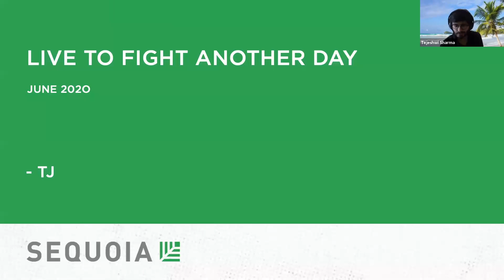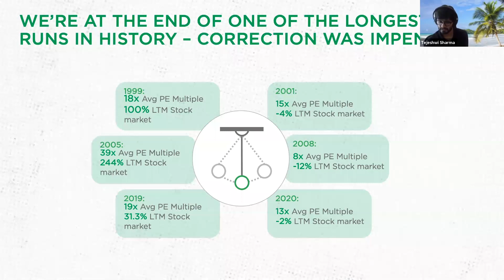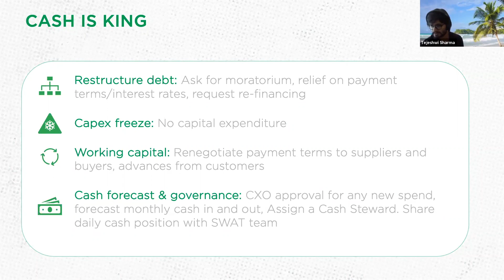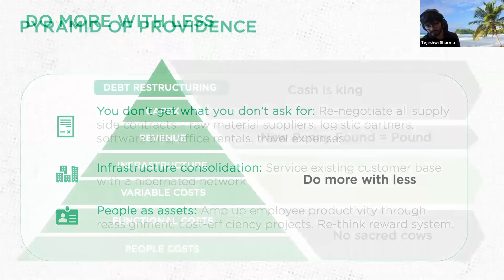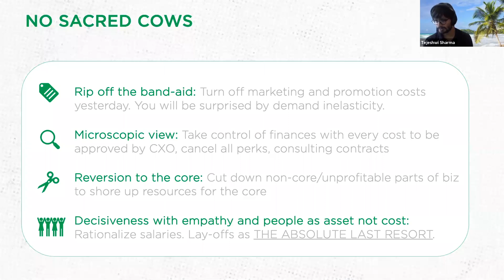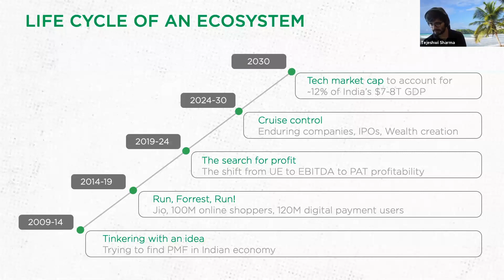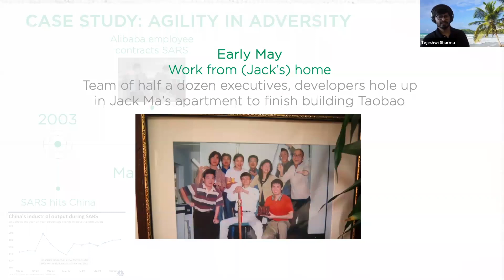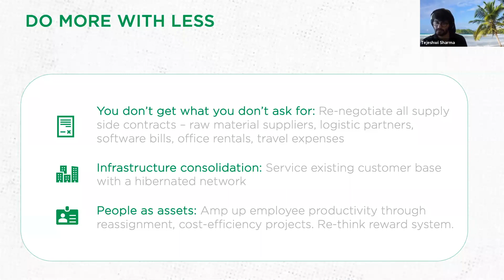Extending Runway in Times of Covid - Tejeshwi Sharma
Surviving is the new thriving! How do you get to the goal of Runway = Max (2*pre-covid runway, 3 years), through 4 principles: 1) Cash is king 2) New penny pound is worth a pound 3) Do more with less and 4) There are no sacred cows.